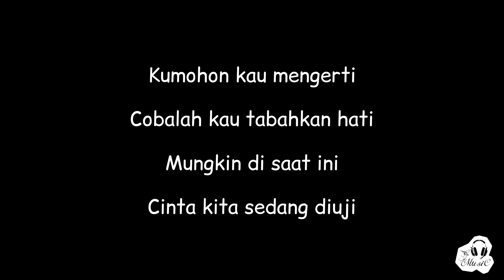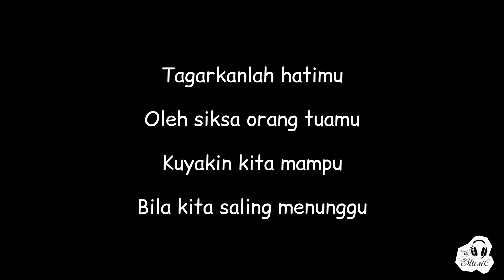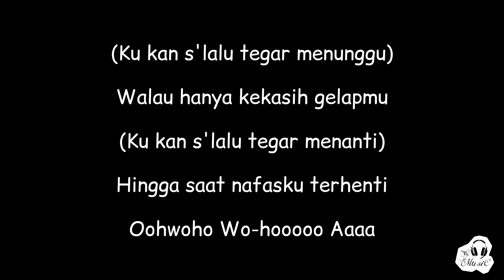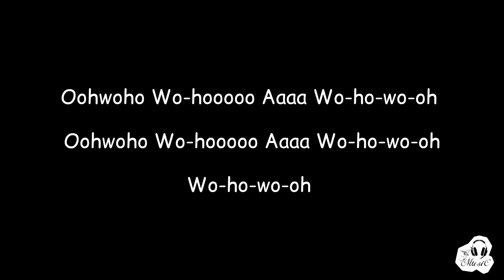Kangen Band - Penantian Yang Tertunda (Lirik)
✏️📄 LYRICS

Kangen Band - Penantian Yang Tertunda

Kumohon kau mengerti
Cobalah kau tabahkan hati
Mungkin di saat ini
Cinta kita sedang diuji

Tabahkanlah hatimu
Oleh siksa orang tuamu
Kuyakin kita mampu
Bila kita saling menunggu

Saat kita melangkah
Dandani sayap cinta yang patah
Kuyakin engkau setia
Untuk selama-lamanya

Kuyakin engkau bidadari dalam tidurku
Kuyakin engkau yang pantas aku tunggu
Kuyakin engkau hadir dalam mimpi indahku
Kau yang terbaik bagiku dan nomor satu

Walau sebagai simpananmu
(Ku kan s'lalu tegar menanti)
Walau engkau takkan kumiliki

Walau hanya kekasih gelapmu
Hingga saat nafasku terhenti

Saat kita melangkah
Kuyakin engkau setia
Untuk selama-lamanya

LYRICS MUSIC

Artis         :   Kangen Band

Judul       :    Penantian Yang Tertunda

Lisensi                                     \/

or less.